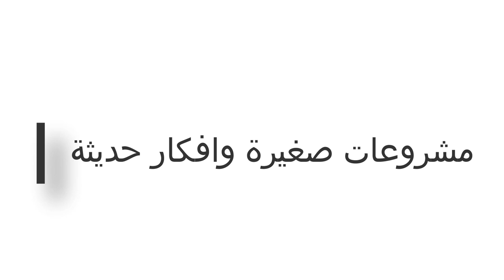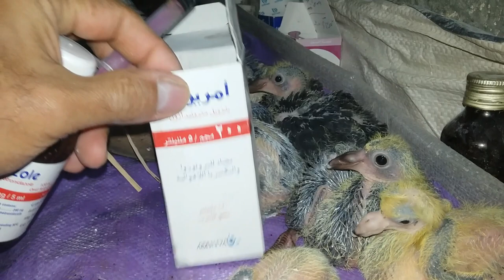خلى الزغلول نص كيلو بالطريقة دى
فوائد_فلاجيل_زغاليل_الحمام زغاليل الحمام مش بتكبر بتاكل ومايبانش عليها اكل اعمل الطريقة والزغلول لسه صغير هتلاحظ فرق كبير فى حجم الزغلول وصحته العامة هايمنع الكنكر والانتفاخ بالماء او بالهواء هو علاج وقائية الفلاجيل او امريزول زائد مضاد سموم
المقدمة00:00
الشرح والوصف00:55
اعطاء العلاج للزغاليل02:40
الجرعة للحمام الكبير05:20
عرض الزغاليل وحجمها07:10
النهاية08:30